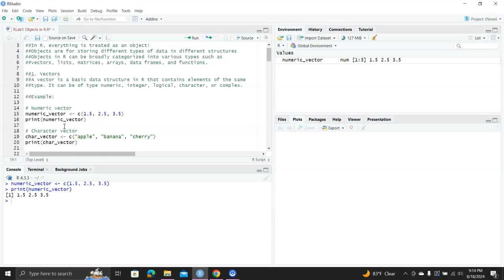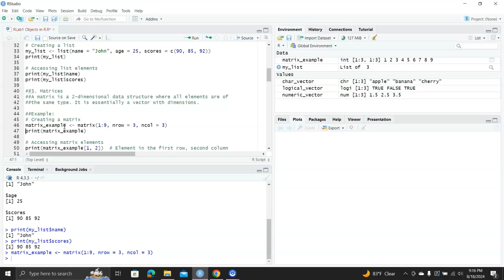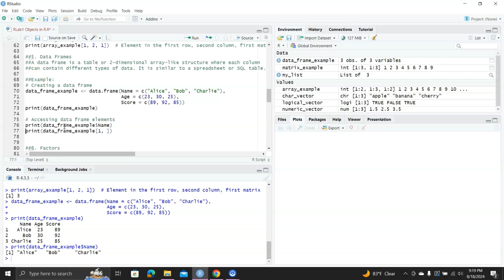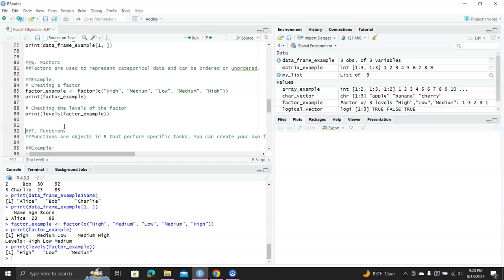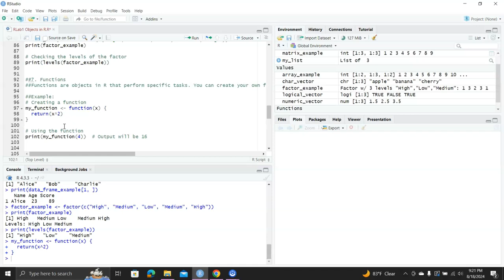Objects in R: The Very Basics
This is a tutorial on the basic objects in R including their definitions, usage and how to create them in RStudio.